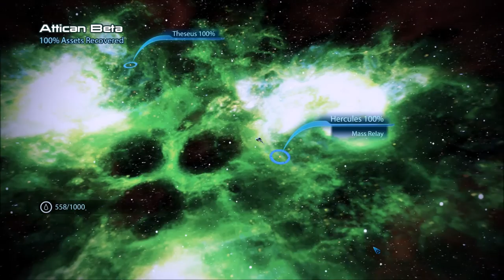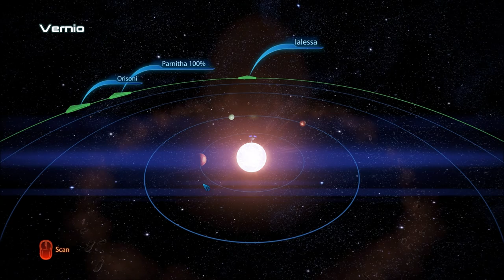Let's Play Mass Effect 3 (Blind), Part 92: Attican Beta Cluster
(Part 1 of 2) ...as well as some of the Athena Cluster. Reading planet descriptions and collecting war assets.